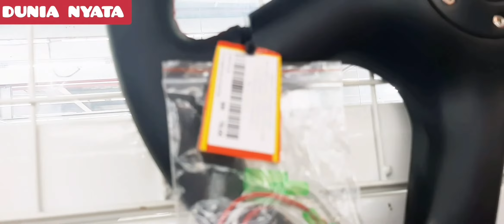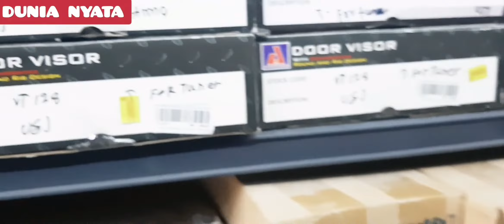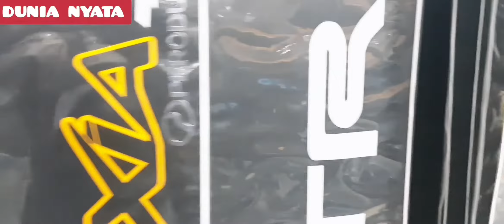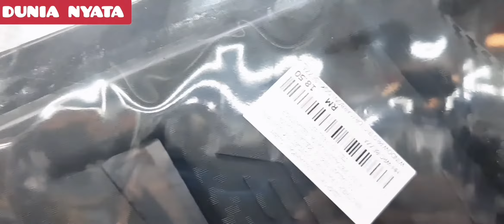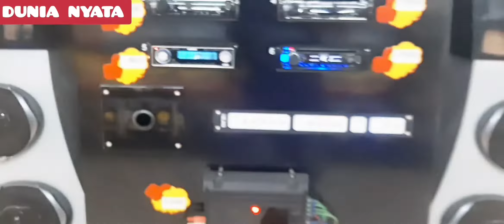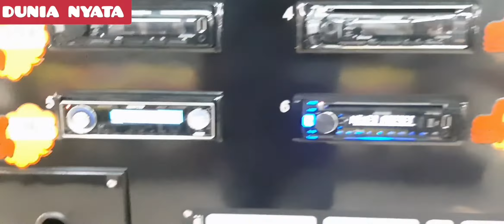BROTHERS'S AKSESORIS MOBIL TERBESAR DI ASIA.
Aslamualaikum sahabatku, berjumpa lagi dengan saya di DUNIA NYATA. sekarang saya berada di toko aksesoris mobil terbesar di asia.